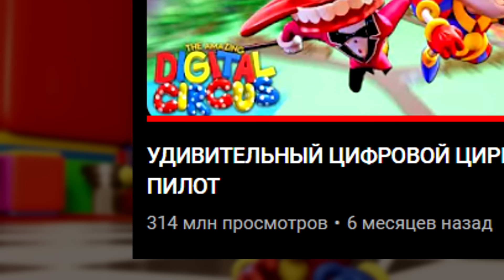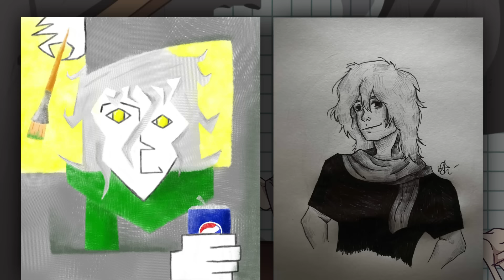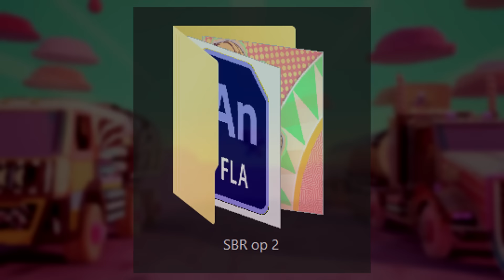2 СЕРИЯ ЦИФРОВОГО ЦИРКА СТАЛА ЕЩЁ КРУЧЕ!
все там будем...